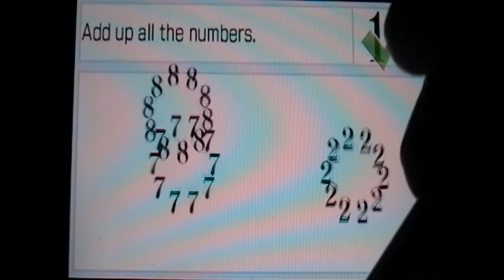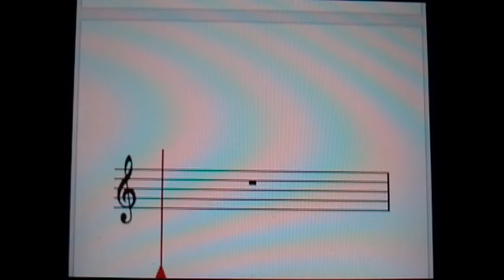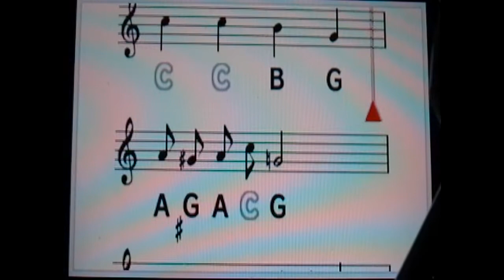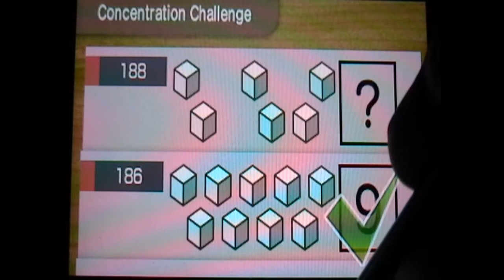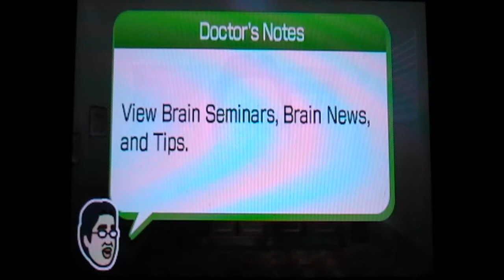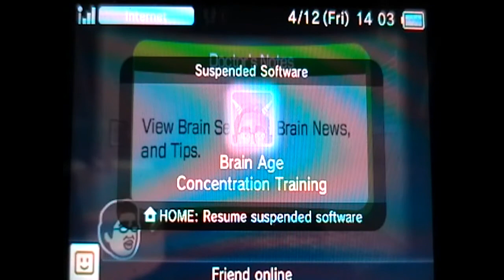Weekend Celebration #103 Part 4